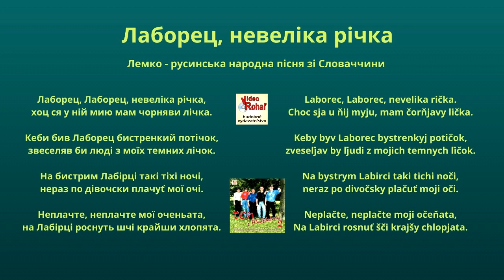TON 2, Laborec, nevelika rička, rusínska ľudová s textom, Videorohaľ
V štúdiu AWA pri spoločnosti A. Warhola v roku 2000 nahrávali:
Michal Belej, Rasťo Šepták, Marek Gonos, Marián Dobda, Edo Hirka,
Hudobné aranžmá Rasťo Šepták,  Zvuk - M. Sirik
REKLAMA: